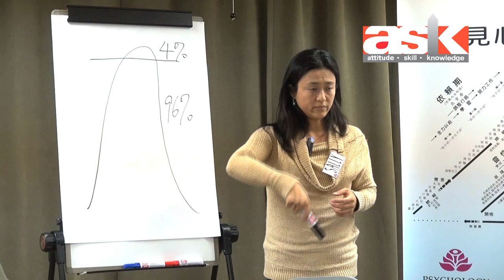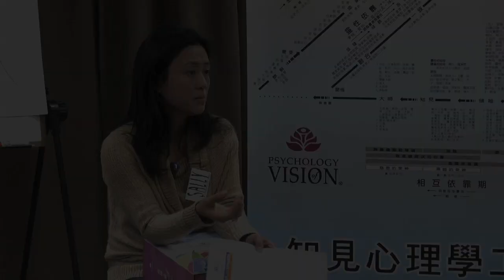POV30簡介分享會「化妝論解讀冰山模式」